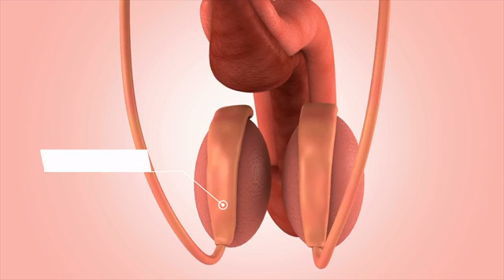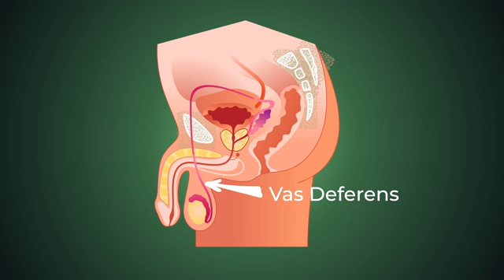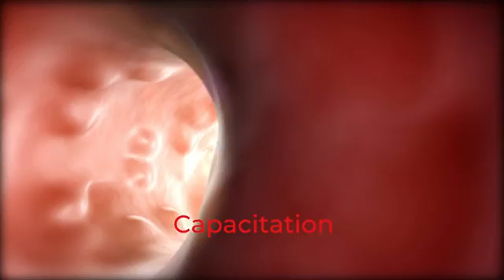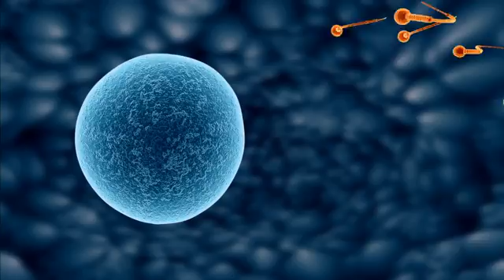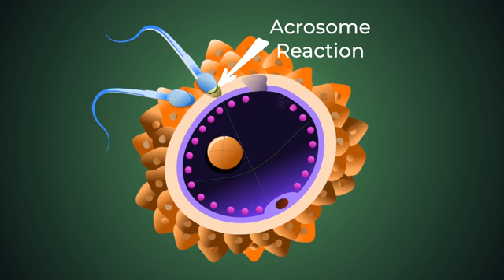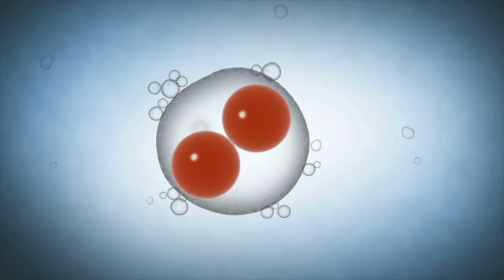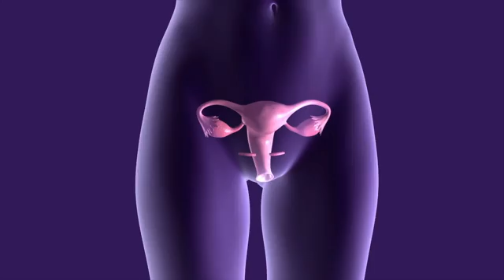Fertilization of the Sperm and Egg in Humans - How babies are made!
Fertilization. How does it happen? In this video, we discuss the male and female reproductive systems and how they work together to create an entire new human. Watch, enjoy, and learn!

Time Stamps:
00:00 Intro
00:25 Female Reproductive System
01:08 Male Reproductive System
02:12 Sexual Intercourse
03:01 Cooperative Process
04:45 Fertilization
06:34 Development